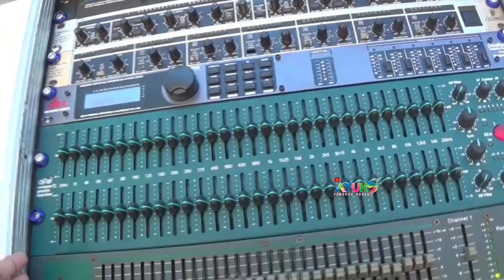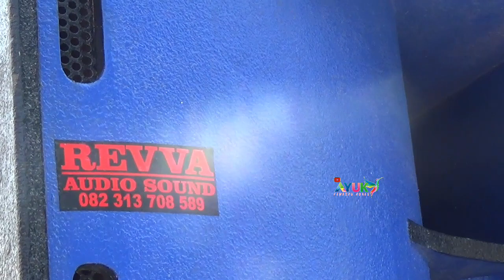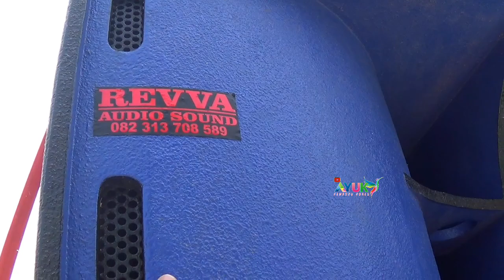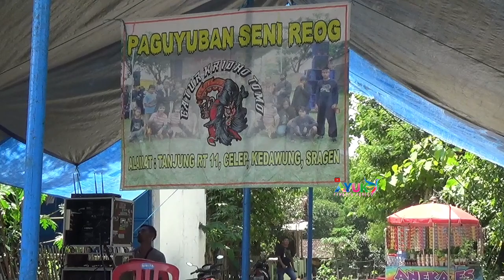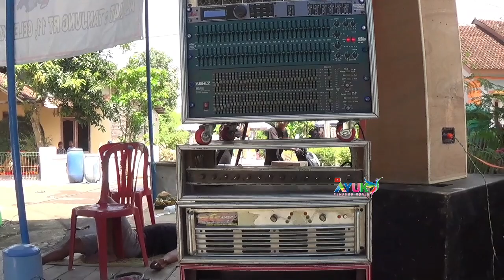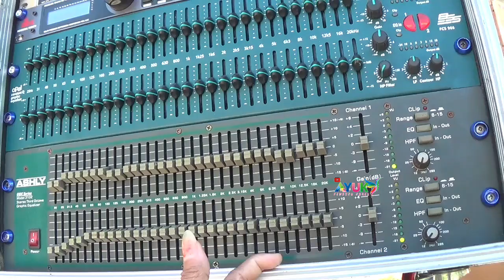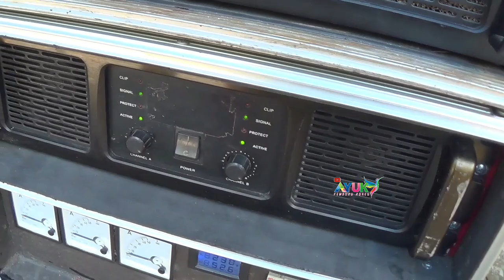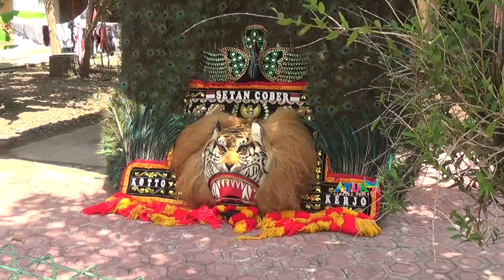reva audio sound system || sound horeg untuk reog an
reva audio sound system spek minimalis horeg untuk Event reogkan ya .. model bok nya juga gahar Dan line araynya sangay mantap ..